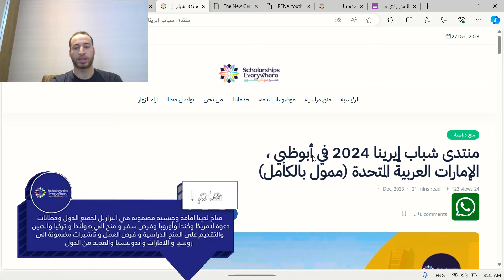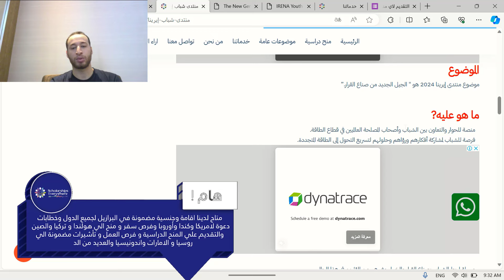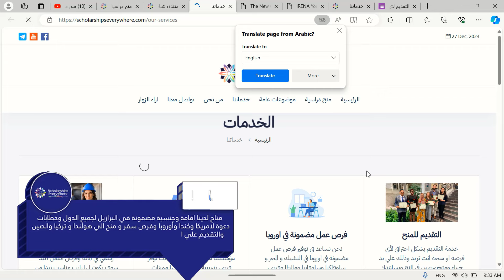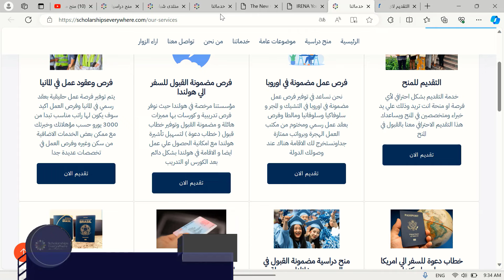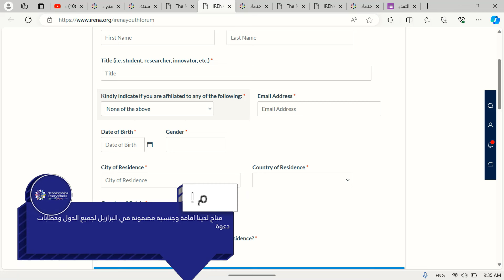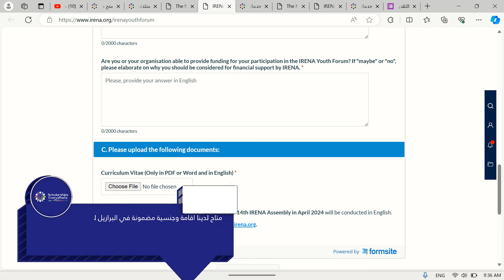رحلة سياحية ومؤتمر في الامارات بتذاكر الطيران والفندق مجانا ولا تحتاج شهادة لغة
رحلة سياحية ومؤتمر في الامارات بتذاكر الطيران والفندق مجانا ولا تحتاج شهادة لغة ومتاحة لجميع الدول

ممكن ايضا تتعرف علي خدماتنا الاضافية حيث نحن ايضا نوفر منح مضمونة القبول في الصين 100% ونوفر خدمة التقديم لاي منحة انت تريد بشكل احترافي وخدمة تجهيز الاوراق وخطابات دعوة لامريكا واوروبا وكندا واستراليا وخدمة فرص وعقود العمل في كندا و اوروبا  وخدمة الاقامة والجنسية في البرازيل المضمونة . تعرف علي خدماتنا من خلال هذا الرابط :

روابط جروبنا علي الواتس .انضم اليها لتصلك كل المنح بسهولة